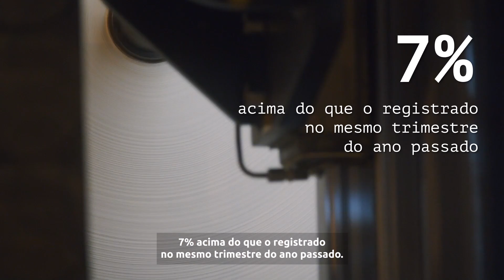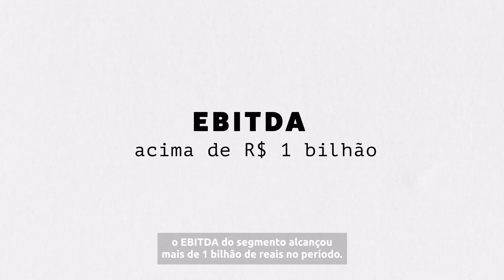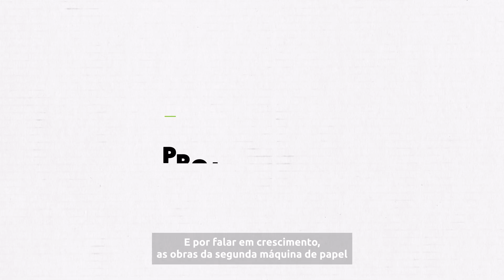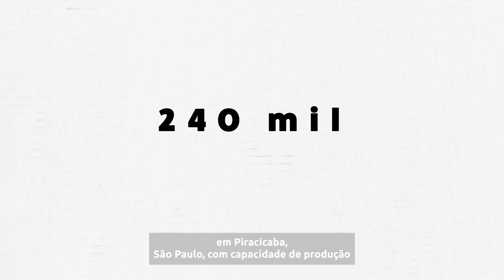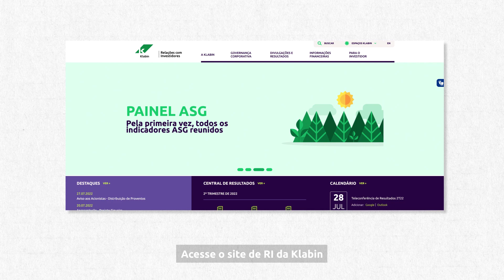Divulgação de Resultados 2TRI2022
Os nossos resultados do 2TRI estão no ar! Mantivemos a trajetória de crescimento no EBITDA Ajustado e chegamos a R$1,843 bilhão, um aumento de 2% em relação ao mesmo período do ano passado. Também fizemos o pagamento de mais de R$390 milhões de dividendos aos nossos acionistas e R$1,5 bilhão de proventos nos últimos 12 meses. Além disso, entregamos novas soluções sustentáveis para os mercados de embalagens e papel-cartão, com os nossos novos papéis EkoFlex - para embalagens flexíveis - e Klamulti Premium Carrier - para as embalagens multipack -, e seguimos a todo vapor com a construção da MP28, nossa nova máquina de cartões do Projeto Puma II.

Quer saber mais? Assista ao nosso vídeo e confira o balanço completo no site ri.klabin.com.br.